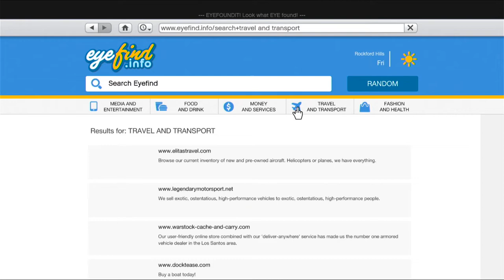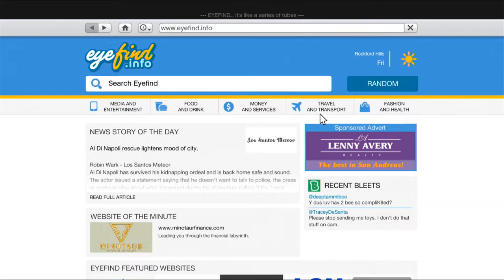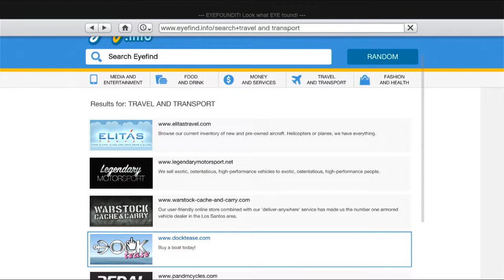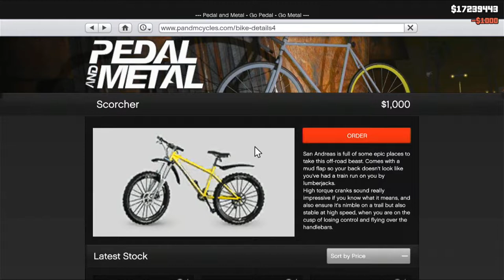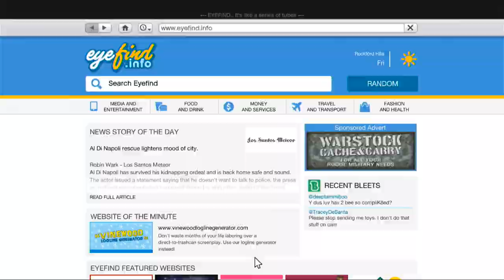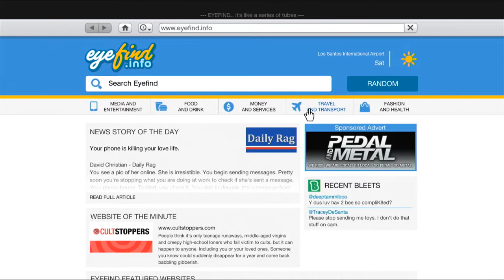working on side missions in grand theft auto v part 6